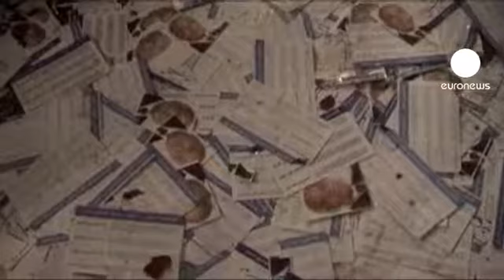حمله به ستاد انتخاباتی نامزد ریاست جمهوری مصر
ستاد انتخاباتی احمد شفیق، نامزد سکولار انتخابات ریاست جمهوری مصر مورد حمله قرار گرفت و قسمتهایی از آن در آتش سوخت.

این آتش سوزی مجروحی به جا نگداشت.

حمله به ستاد انتخاباتی آقای شفیق ساعاتی پس از آن صورت گرفت که کمیسیون انتخابات رسما احمد شفیق را به عنوان یکی از دو نامزد راه یافته به دور بعدی معرفی کرد.

آقای شفیق به همراه محمد مرسی، نامزد گروه اسلامگرای اخوان المسلمین که در دور اول پیروز شد به دور بعدی انتخابات راه پیدا کرد.

یکی از حامیان او می گوید مهاجمان عده ای اوباش بودند که بدون دلیل به این ساختمان حمله کردند. او می گوید صندوق رای باید تصمیم گیرنده نهایی باشد.

راهیابی احمد شفیق به دور دوم اعتراضهایی را در میان مردم قاهره برانگیخته است.

دوشنبه شب صدها نفر از معترضان به آقای شفیق که او را از بازماندگان حکومت حسنی مبارک می دانند در میدان تحریر قاهره تجمع کردند.

آقای شفیق در زمان حکومت حسنی مبارک یکی از عالیرتبه ترین مقامهای ارتش بود و در آخرین ماه های حکومت برای مدت کوتاهی نخست وزیری را به عهده گرفت.

در این تجمع درگیریهای کوچکی بین حاضران در میدان تحریر روی داد اما کسی آسیب جدی ندیده است.

دور دوم انتخابات ریاست جمهوری مصر قرار است 27 و 28 خرداد برگزار شود.